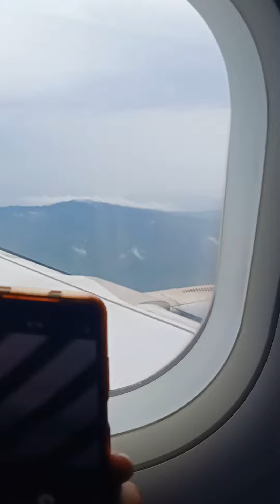Aeroplane fly fly